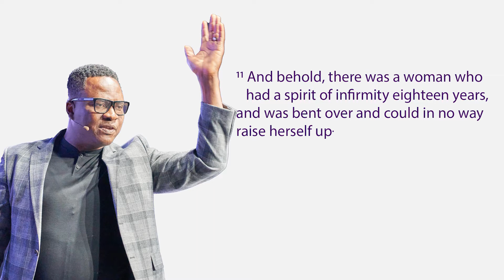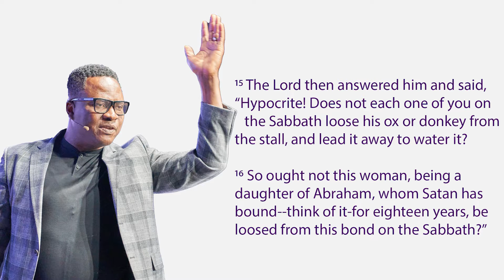MY FORCEFUL CHANGE HAS COME | Series: My Change has Come | Pastor Godstime Pender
As we continue the series, Pastor Godstime Pender took us to Luke 13:8-17 and illustrate areas where changes must happen before we can achieve our blessings!